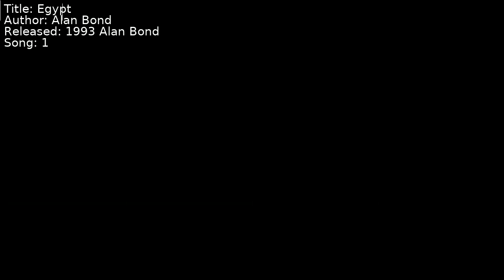Alan Bond - Egypt | Song 1 [C64] [SID]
Title: Egypt
Author: Alan Bond
Released: 1993 Alan Bond
Song: 1